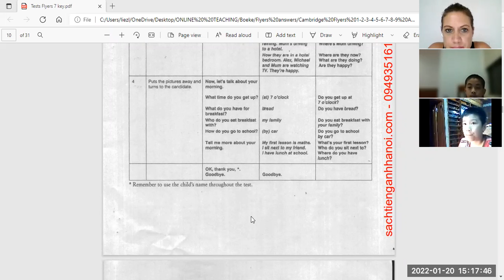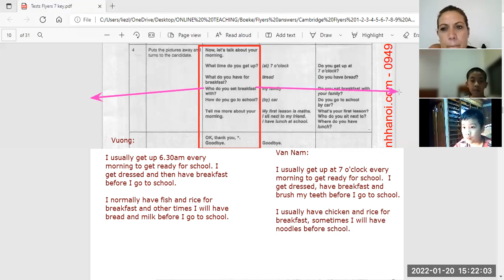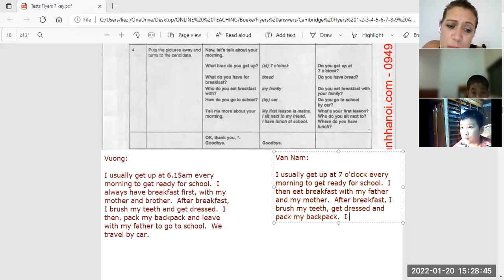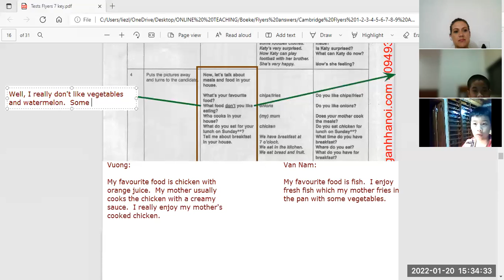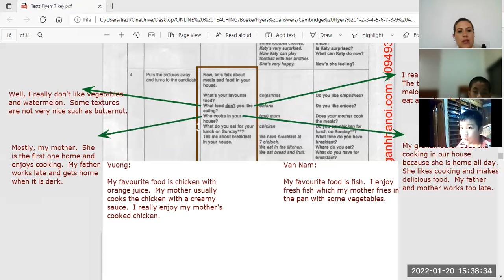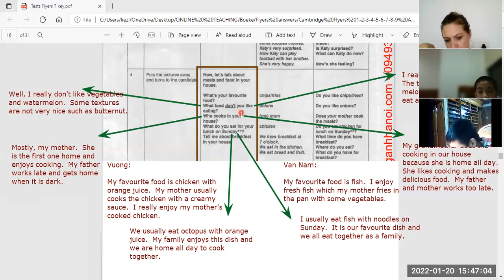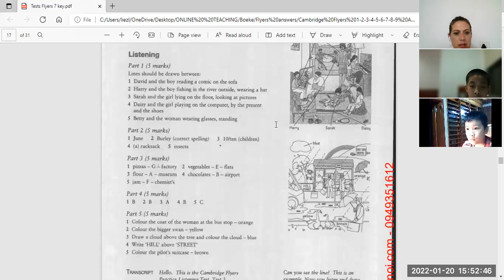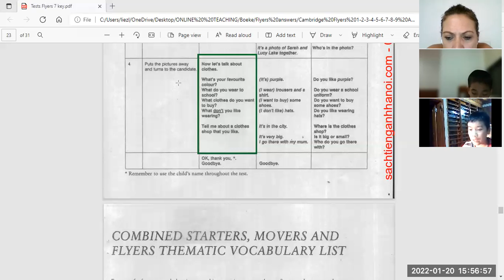flyers speaking video 1